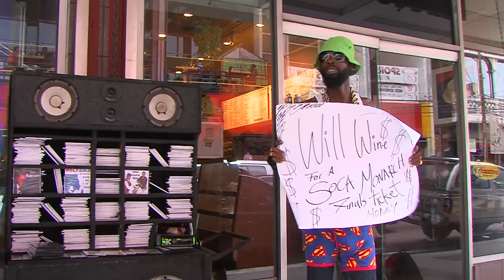Soca Monarch 2016 Sunny on the Move